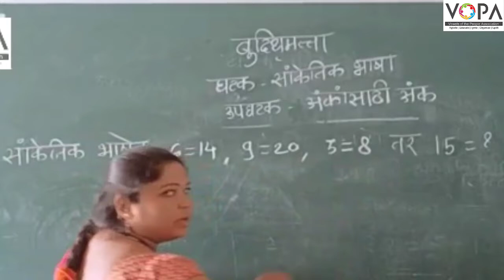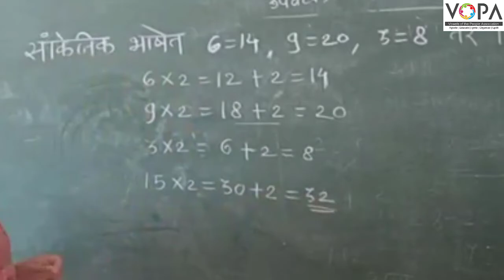८ वी | शिष्यवृत्ती | बुद्धिमत्ता | सांकेतिक भाषा | अंकासाठी अंक | V1 | V-School